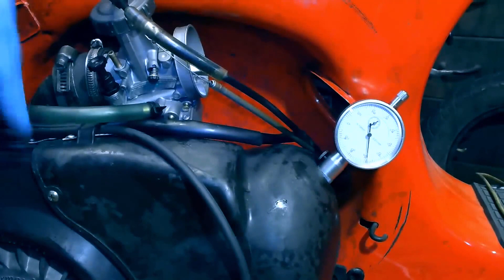16 - Elaborazione Malossi 221 MHR: IDC 2018 - parte 4 di 5